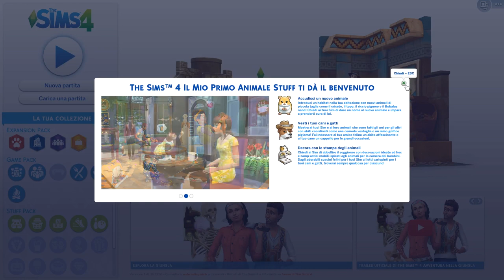NUOVI ANIMALETTI SU THE SIMS!! 🐹 THE SIMS 4 - Ep. 5 Stagione 2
*Ho ricevuto il codice da EA.*
*I've received the code from EA.*